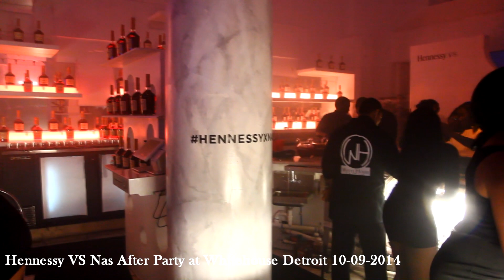Nas in Detroit at the Fillmore and Whitehouse 10/09/2014